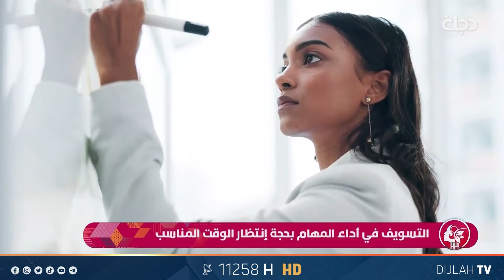هل انتم مع التسويف أم مع تحقيق الاهداف؟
برنامج حرير
برنامج يناقش الأحداث السياسية بطريقة منفردة؛ ليقف على أسبابها ويستمع لوجهات النظر المختلفة ليضع الحلول برؤية وطنية.

11258📺 افقي